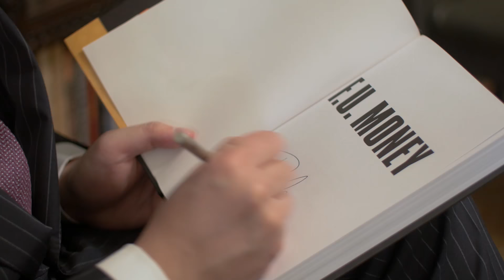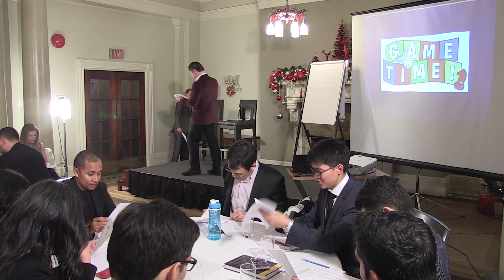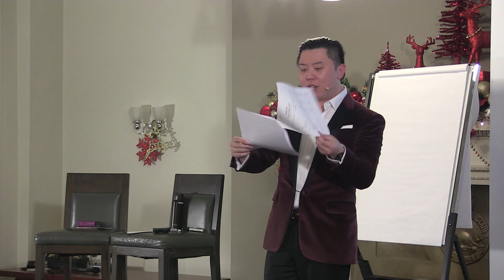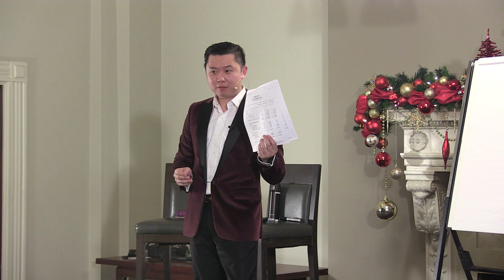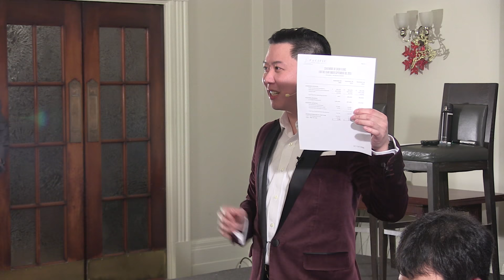How To Understand Financial Statements - Walkthrough - Dan Lok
This video is about How To Understand Financial Statements - Walkthrough - Dan Lok